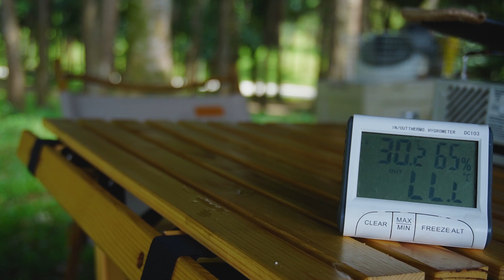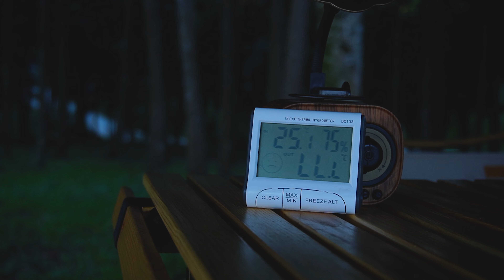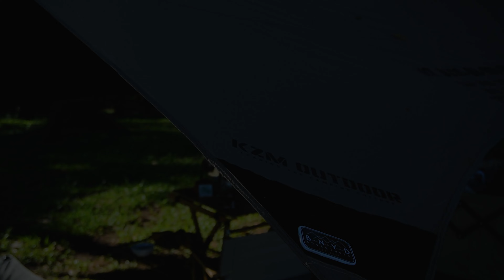Epic Parc Rainforest Camp Tanay | KZM Wild Field Hexa Tarp | Weekend Campers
have returned to this magnificent campsite in Tanay, but this time we are joined by friends. The good weather is a blessing.

Temperature: 25°C-30°C

Campsite:  Driftwood action park, indang cavite
Overnight 7:00am to 2:00noon - 600/head

Road condition: lowered cars approved

Camping Gears:
KZM Wild Field Hexa Tarp (sand)
KZM Trion Tent
KZM Pole Arrange Carry Bag
KZM Ignis Coating Griddle 600 bag
KZM pet bed
Mobi garden storage box 50L
Shinecrave Storage Box 50L
Naturehike Pole wood 3.2
Naturehike cube stove
Firemaple cookset
Campingmoon iron rack
Campingmoon stainless grill
Renault roof box
Warsun led light
Claymore fan
Mountainhiker Wagon / Trolley
CampAid lamp stand

Camper Group: Wheels and Wander Campers PH

Song: Up
Music composed and recorded by Oak Studios.